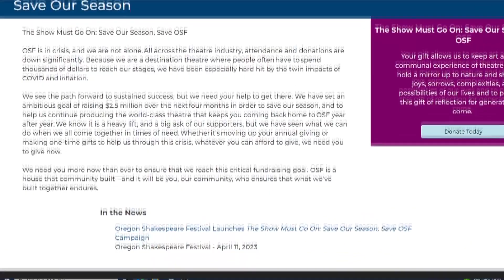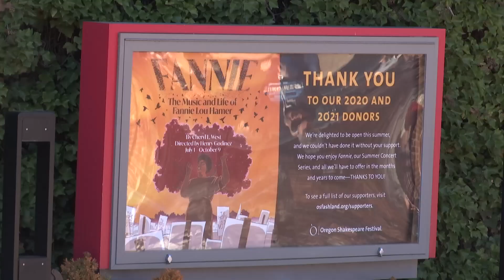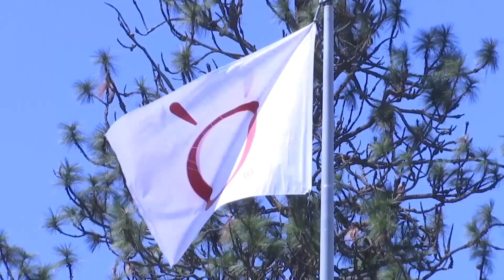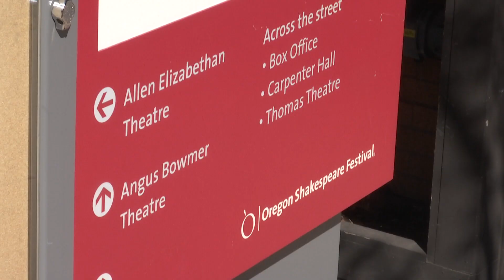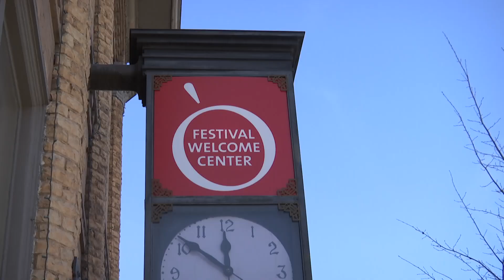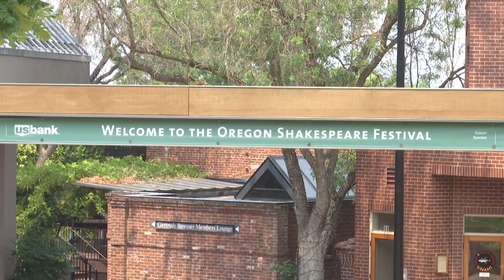OSF launches fundraising campaign, needs $2.5m to continue with 2023 season